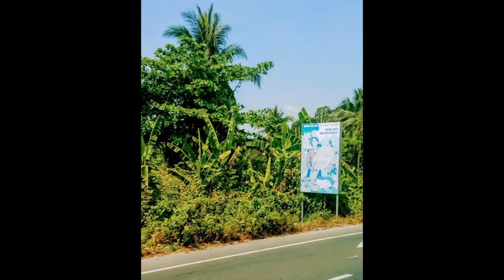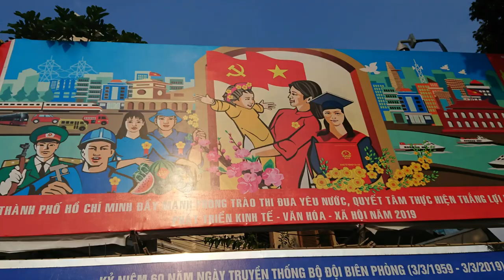Let's Read: Lê Duẩn (Lê Duẩn, Role and Tasks of the Vietnamese Woman in the New Revolutionary Stage)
Today we have a long video in the Lets Read! series, a text by Lê Duẩn on the role and tasks of the Vietnamese woman in the current climate in the new revolutionary stage. This speech was given in 1974 to the Women's Union one year before the end of the American war. In this first parts of the text text Lê Duẩn gives several surprising elucidations on why firstly a socialist and communist revolution is the only proper revolution for the emancipation of women, and why conversely without the emancipation of women, true liberation can never be achieved for the whole of society. Drawing from the works of Lenin and Uncle Hồ, Lê Duẩn argues that women need a larger role in society in taking leadership positions and being educated, he advocates abandoning the 'old' view of feudal society that women were mere homemakers and nothing more, and points out in various points throughout the text, the rigorous hard work that Vietnamese women have done, and, are currently doing in Vietnamese society.

 Later on Lê Duẩn stresses the importance of helping women with family roles too like child rearing and housework, stressing much attention and cooperation from organisations must be given to these problems as well as the education system and healthcare. Contrary to what some Marxists or Communists may argue Lê Duẩn stresses the importance of the family unit through an argument that it is seemingly something that has naturally arisen, however Lê Duẩn stresses that the family unit does not therefore mean it is something ignored by bourgeois relations, he gives therefore the argument that the family is based currently upon relations of private property, but through the revolutionary process can be changed to be a truly cooperative unit viewing itself as a part of a collective unit.

Towards the end Lê Duẩn appears to address the Women's Union directly and summarises the points previously made in the text stressing that cooperation from the state, unions and various organisations are key to the process of creating the new socialist woman, man and family unit in society.

Text Source:
 Lê Duẩn, Lê Duẩn Selected Writings, Role and Tasks of the Vietnamese Woman in the Revolutionary Stage, Foreign Languages Publishing House, Hanoi, 1977

Images provided by myself.